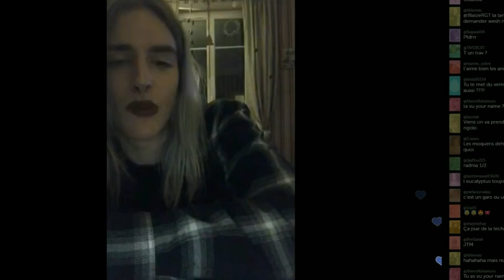Libérez les abeilles ! 💐LUCAS DORABLE 47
Lucas Dorable | Saison 3  -  Partie 47
Ohlala le bonhomme michelin - j'ai pas le temps des gens 06:00 - ta daronne en izi
j't'ai rien demandé avec tes rayban là - T'as déjà été amoureux - elle vient de découvrir le soleil elle est contente elle saute dans les flaque - Didier le plombier c'est quoi ces sourcils - j'aime pas harry potter - faute d'orthographes avec toi - on est pas sur twitter mais sur periscope - tammagotchi - la seule chose que j'entends c'est mon coeur, j'ai pas le temps - tu comprends pas - tu ressemble au t shirt de sarah fraizou - tu es qui ? - l'or tu mets le chemin pour le trouver - trombinoscope - caprisun - Ce que vous voulez c'est de me faire du mal - un génie des mots